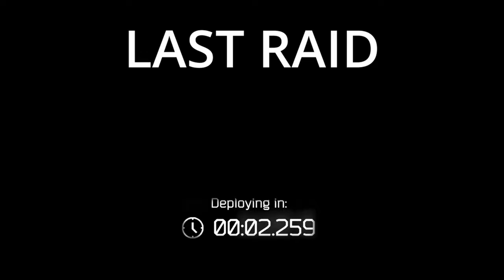I Used a MP7 in Labs All Week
I used a MP7 all week in Labs for PVP and science. Best map to test weapons on.

00:00 Intro
00:29 Start of Raids
13:24 Outro

Escape from Tarkov is a hardcore and realistic online first-person action RPG/simulator with MMO features, developed by Russian Saint-Petersburg-based game developer Battlestate Games. Set in the fictional Norvinsk region located on the frontier between Russia and Europe, the metropolis of Tarkov was plunged into anarchy thanks to the Contract Wars. What was once a bustling city, is now roamed by rivalling scavenger gangs, former private military forces and black ops units. Between them all, there's you, your stash, and the escape back to the free world from the depths of Tarkov.